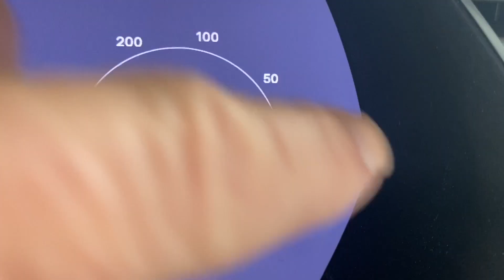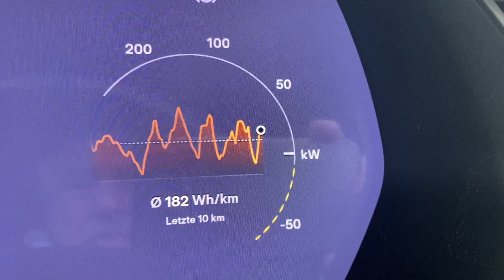4 Stunden am Supercharger -- was war das Problem?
Statt eines technischen Defektes in den Innereien meines Tesla Model S, eine Überraschung, die ich in diesem Clip erkläre.

Hallo - Ich bin Gregor Heinrich. Willkommen auf meinem "Golf & Tesla" -Kanal.
Auf diesem YouTube-Kanal gibt es Berichte über Golfplätze, auf denen ich gespielt habe, gelegentliche equipment Tests oder Aufnahmen (mit und ohne Drohne) von Reisezielen.
Was  "Tesla" betrifft, gibt es auf dem Kanal auch einige Berichte über meinen Tesla, und zu Superchargerstationen, die ich nutze. Sowohl für die Golfplatzberichte als auch für die Berichte zu  Superchargern nutze ich oft eine DJI Mavic Drohne.
Wenn du also weder ein Fan von Golf noch von Tesla bist  kannst du immer noch die Playlist "Drone Footage" auf meinem Kanal geniessen.
Wenn dir der Kanal gefällt, dann abonniere ihn bitte (hier ist der Abkürzungslink und klicke auch auf die Benachrichtigungsglocke, so dass du immer benachrichtigt wirst, wenn ich ein neues Video veröffentliche.